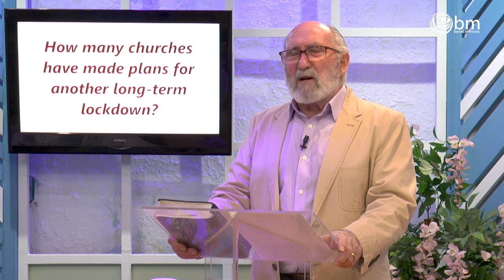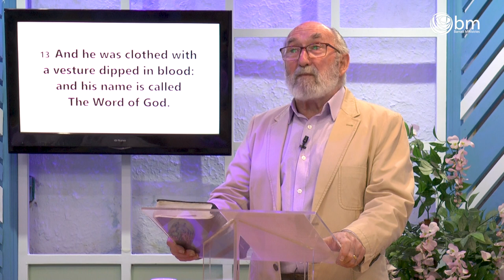PCR01 Last of the Last Days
This is the Introduction to a new series preparing God's people for Christ's return. maurice is convinced we are in the last of the last days.